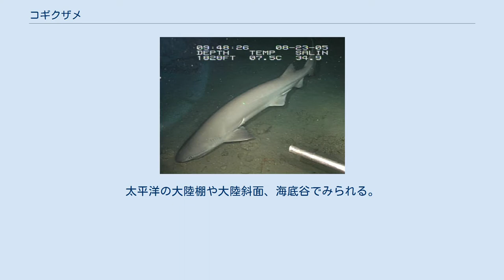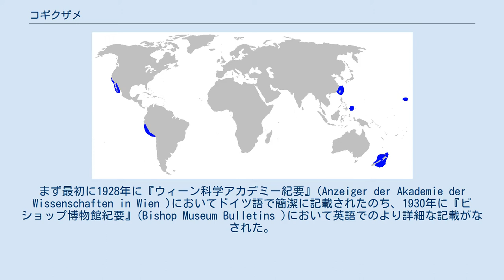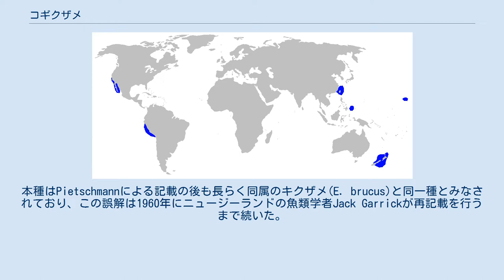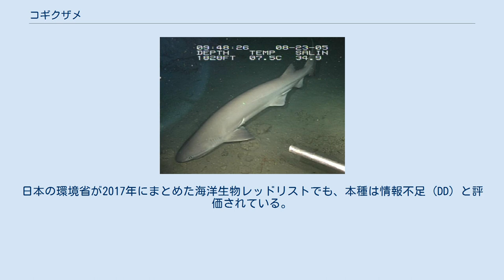コギクザメ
コギクザメ(学名: Echinorhinus cookei )は、キクザメ目に属する深海性のサメの1種である。
キクザメ目に属するのは本種の他に同属のキクザメE. brucus のみである。
太平洋の大陸棚や大陸斜面、海底谷でみられる。
基本的には底生で、水深100-650 mの低温の海域に生息するが、カリフォルニア州モントレー湾などではより浅い海域に進入することも知られている。
最大で全長4 mに達し、トゲ状の楯鱗が体を覆っている。
 夜行性で、昼間は外洋の深い海底で休息するが、夕方になると浅い海域へ移動する。
各個体は狭い行動圏の中で生息し、硬骨魚、軟骨魚、頭足類などを捕食する。
繁殖様式は卵胎生である。
人に危害を加える例は知られていない。
食用などとしての商業的価値はほとんどないが、深海漁業などで混獲されることはある。
本種の保全状態については未だ情報が不足している。
 コギクザメは、キクザメ科キクザメ属の1科1属のみからなるキクザメ目に属する2種のうちの1種である。
 本種はオーストリアの魚類学者Viktor Pietschmannによって、2つの異なる出版物で新種として記載された。
まず最初に1928年に『ウィーン科学アカデミー紀要』(Anzeiger der Akademie der Wissenschaften in Wien )においてドイツ語で簡潔に記載されたのち、1930年に『ビショップ博物館紀要』(Bishop Museum Bulletins )において英語でのより詳細な記載がなされた。
なお、本種の種小名cookei はビショップ博物館の貝類学者C. Montague Cooke Jr.に献名されたものである。
本種はPietschmannによる記載の後も長らく同属のキクザメ(E. brucus)と同一種とみなされており、この誤解は1960年にニュージーランドの魚類学者Jack Garrickが再記載を行うまで続いた。
Pietschmannが記載に用いたハワイ・カウアイ島から得られたホロタイプ標本は失われていたため、Garrickはニュージーランド・パリサー湾から得た標本を新たなタイプ標本に指定している。
 英語ではPrickly shark（「トゲだらけのサメ」）と呼ばれる。
標準和名の「コギクザメ」は、1983年に熊野灘から日本における本種の初報告がなされた際、谷内透と柳沢践夫によって提唱された。
 本種は円筒形でたるんだ体型を呈し、頭部は短くやや平らになっている。
鼻孔はお互いに離れた位置にあり、小さな皮弁で覆われている。
噴水孔は小さく、眼よりかなり後方にある。
眼は瞬膜を欠く。
口は大きな円弧状を呈し、端にはごく短い溝がある。
上顎には21-25の、下顎には20-27の歯列がある。
ナイフ状の歯のそれぞれには中央に鋭い尖頭があり、その脇にも最大3つの尖頭がみられる。
若い個体では尖頭が中央の1つしかみられない。
鰓裂は5対あり、5番目の対が最も長い。
 側線は体の両側面を走り、明瞭な溝状になる。
胸鰭は短いが、腹鰭は長い基底部をもち比較的長い。
第一背鰭は小さく腹鰭の始部に対する位置かそれより後方に始まる。
第二背鰭は第一背鰭のすぐ後方に位置し、形も類似する。
臀鰭はなく、尾柄は太い。
尾鰭の基部にくぼみはない。
尾鰭は上葉が下葉より長く、後端に欠刻はない。
皮膚は最大で長さ0.4 cmになる楯鱗に密で均質に覆われる。
キクザメの場合と異なり、この楯鱗が一体化することはない。
個々の楯鱗はトゲ状になり、その基底部から周りに放射状に溝が走って菊の花状になる。
口吻の下部の楯鱗は制御では特に細かい。
体色は褐色か灰色で、しばしば僅かに紫色を帯びるほか、鰭の後端は黒色になることが多い。
腹側は明るい色であることが多く、特に口吻や口の周りでは明らかである。
最大で全長4 mに達する可能性がある。
記録されている最大の体重は266 kgで、3.1 mのメスの個体の記録である。
 本種は太平洋に広く生息する。
西太平洋と中央太平洋では、日本、台湾、オーストラリアのビクトリア州とクイーンズランド州、ニュージーランド、そしてパラオ、ニューカレドニア、トンガ、ハワイ、ギルバート諸島といった島々からも報告されている。
東太平洋ではオレゴンからカリフォルニア湾を経てエルサルバドルまでの海域や、ココ島、ガラパゴス諸島、ペルー沖、チリ沖などで生息が確認されている。
基本的には稀な種であるが、例外的にモントレー湾沖のモ...